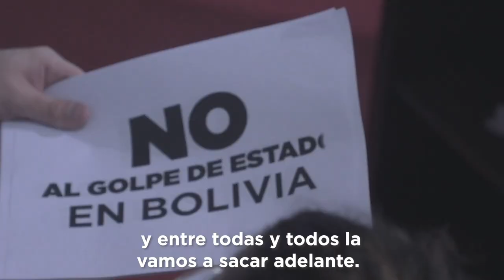PROGRAMAS DE BUEN GOBIERNO - FRENTE PATRIA GRANDE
Un grupo compuesto por integrantes del Frente Patria Grande y organizaciones sociales cercanas  estamos trabajando en el desarrollo de políticas públicas, principalmente para los sectores populares postergados, a partir de los siguientes ejes: Tierra, Techo, Trabajo, Educación, Cultura y Deporte, Comunicación, Ecología Integral, Salud y lucha contra las adicciones, Género, Justicia y Política Exterior.
La mayoría de las propuestas están enmarcadas en Programas Nacionales que proporcionan fondos y apoyo técnico. También hay algunas propuestas legislativas y algunos planes de mayor espectro, como el Plan Nacional de Integración Urbana, que plantean una política general debido a lo complejo y diverso que resulta el problema a resolver.
En algunos casos las propuestas han llegado a desarrollarse con un gran nivel detalle, y en otros queda todavía mucho trabajo por delante, pero con la perspectiva de que sean finalizados antes de diciembre de 2019. Esperamos tener para cada propuesta la descripción de presupuestos, cronogramas, actores involucrados, normativa, y todo lo que hace a la gestión estatal, para que no haya demoras a la hora de comenzar a implementar soluciones que consideramos prioritarias y urgentes.
En la actualidad, la totalidad del gasto público destinado a programas de desarrollo humano integral para los sectores más empobrecidos, excluyendo las políticas de seguridad social, no llegan al 2,2% del gasto primario. Es indispensable un mayor compromiso presupuestario para abordar la deuda que existe con el llamado núcleo duro de la pobreza urbana y rural en términos laborales, habitacionales, ambientales, territoriales, sanitarios, educativos y de acceso a la justicia.
Asimismo, el Estado debe reconocer el rol de los movimientos populares como agentes de desarrollo y entidades cogestoras de las políticas públicas para el sector, construyendo una nueva institucionalidad adaptada a la cultura popular y a la realidad del sector, que posibilite concretar objetivos medibles en el marco de una planificación integral.
Desde el Frente Patria Grande y las organizaciones sociales cercanas que elaboraron estos anteproyectos de buen gobierno pretendemos contribuir con propuestas concretas y viables en los ejes mencionados. Es dable destacar que el núcleo esencial vinculado a la agenda de tierra, techo y trabajo es producto del desarrollo colectivo teórico y práctico de los movimientos populares que adquirieron mayor dinamismo en la resistencia social frente al macrismo, es decir, las organizaciones que agrupan a los trabajadores de la economía popular, en particular la CTEP.
Estos Programas de Buen Gobierno, entonces, pretenden aportar una sistematización de ese enfoque para luego re-elaborarlo en conjunto con el resto de los espacios involucrados, y así construir un programa unitario del sector que permita dignificar todas estas alternativas populares a la exclusión, que en forma embrionaria se desarrollan actualmente en los barrios populares, los grupos comunitarios de trabajo y las periferias rurales.

Juan Grabois
Coordinador Nacional del Frente Patria Grande